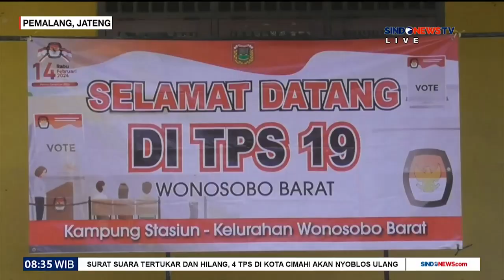Empat TPS di Pemalang Lakukan Pemilihan Ulang untuk Pilpres 2024 - Sindo Morning Show 19/02